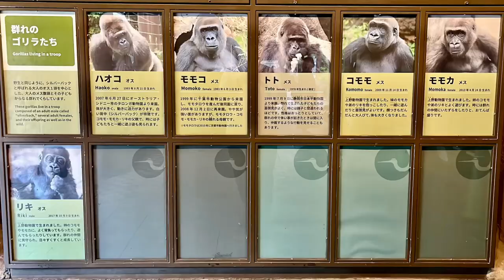Silverback gorilla Haoko’s sprint 🦍💨【Ueno Zoo】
Filmed in October 2022, at Tokyo Ueno Zoo.

Silverback Haoko sprinted. Perhaps he wanted to show off female Momoko his strength🦍💨
He glanced at female Momoko before and during the sprint.
It is cute to run without letting go of his favorite dungaree.

□□□【Gorillas in Tokyo Ueno Zoo】□□□
・HAOKO♂
　The silverback gorilla at the Ueno Zoo.

・MOMOKO♀
　gave birth to a baby gorilla in May 31, 2022.

・TOTO ♀
     Has a calm and gentle personality.

・KOMOMO♀
    The first daughter of Haoko & Momoko.

・MOMOKA♀
　Often plays with her younger brother Riki.

・RIKI♂
　Son of Haoko & Momoko.
　He is growing up fast.

・SUMOMO♀
　The youngest daughter of Haoko & Momoko.
　She has been raised in artificial care.